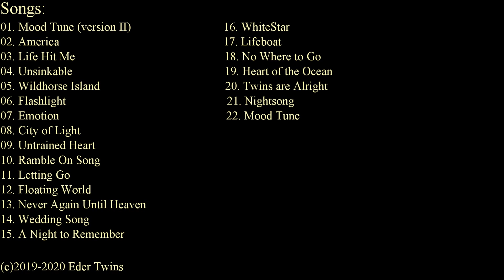Two on the Titanic Concert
(c)2019 Eder Twins
Two on the Titanic

Music Album